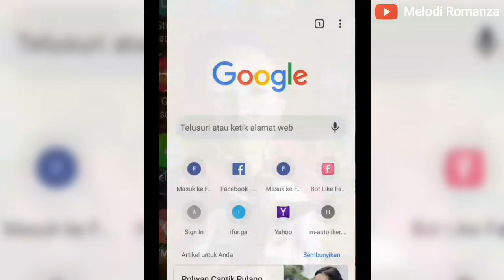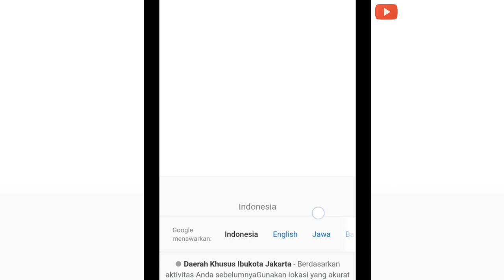Ketik THANOS Data Di Google Langsung Hilang ?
Google Makin Canggih!
Bagi Teman2 Yang Mungkin Tidak Sengaja Masuk Pencarian Thanos Tidak Perlu Panik!!
Tonton Sampai Selesai Videonya !

Dukung Trus Chanel Ini Biar Semakin Memberi Video2 Yang Bermanfaat Bagi Semuanya